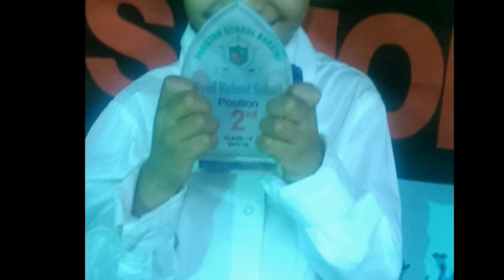Highlights of Annual Prize Distribution Ceremony Day in Pakistan School Buraimi. Oman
Kids having fun in PSB Annual Prize Distribution Ceremony 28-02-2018 Al buraimi- Oman